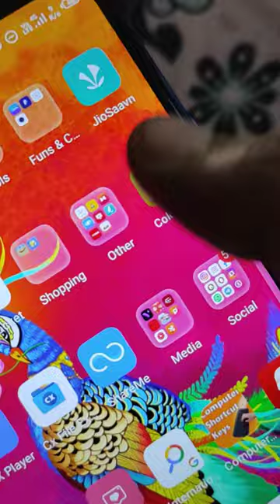Inbuilt notes options in your mobile (⁠☉⁠｡⁠☉⁠)⁠!⁠→| AZAR CHANNEL | Tamil